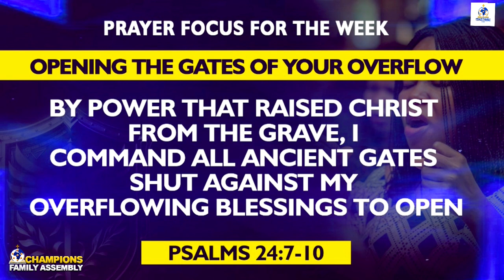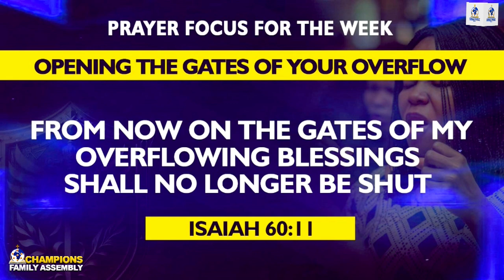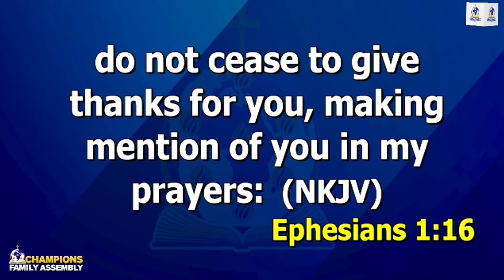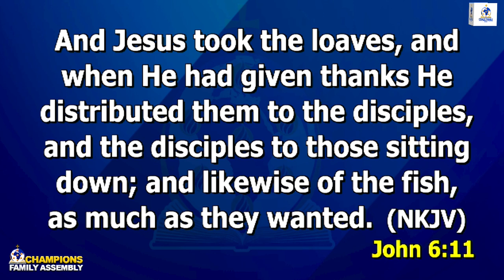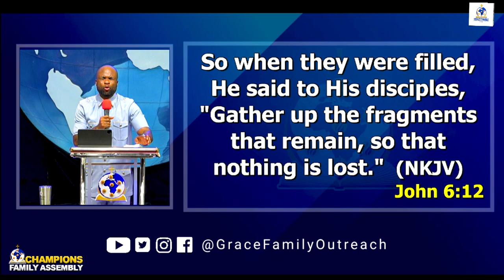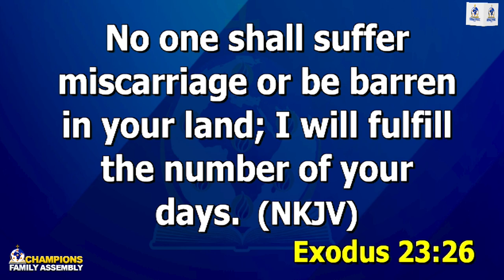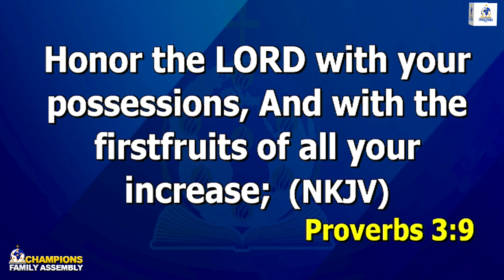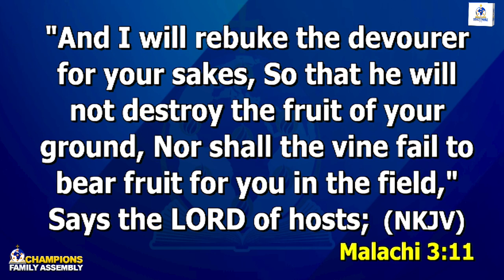CHAMPIONS FAMILY ASSEMBLY | SUNDAY 30TH JUNE, 2024